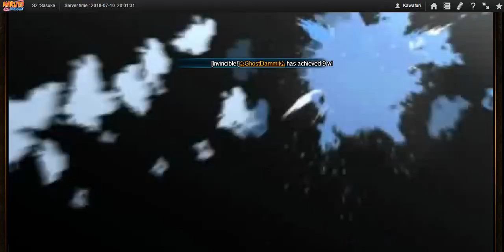Naruto Online - SWB #46 : A More Stable Yagura Team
It kills a bit slow. But very useful in 1v1 match where time does not matter.